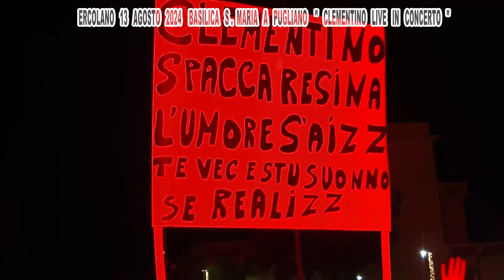MOVIDA TELEVISION CLEMENTINO TOUR ERCOLANO 2024